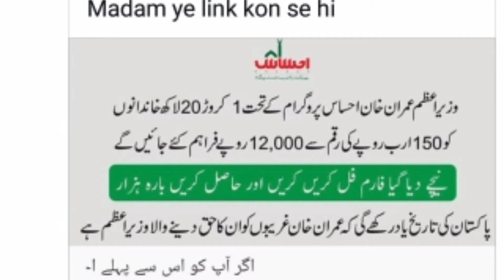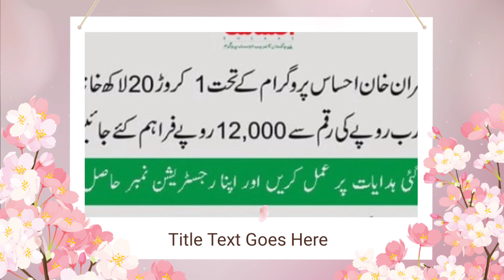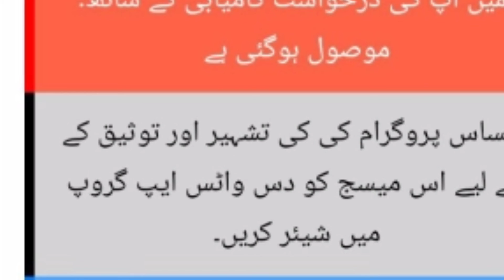جلدی اپنی رجسٹریشن کروائیں*اور احساس پروگرام سے 12 ہزار روپے حاصل کر یں?Ehsas kafalak Cash Program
*جلدی  اپنی رجسٹریشن کروائیں*
  - *اور احساس پروگرام سے 12 ہزار روپے حاصل کریں*

👉Ehsas_kafalak_Cash Programming language